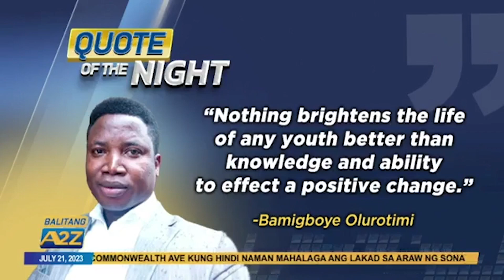Balitang A2Z | HUWAG KANG KUKURAP